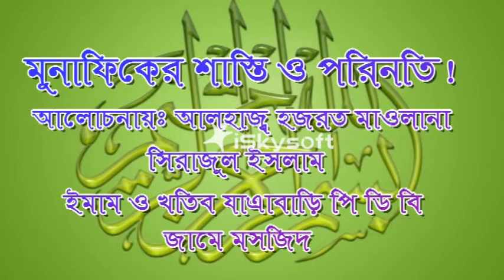মুনাফিকের পরিনতি সম্পর্কে জানুন এবং চিনুন। তাদের পরিণতি কি হবে। বিস্তারিত জানুন।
মুনাফিকের পরিনতি সম্পরকে জানুন এবং চিনুন।
আলহাজ হাফেজ কারী মাওলানা মোঃ সিরাজুল ইসলাম মুফাসসেরে কোরআন